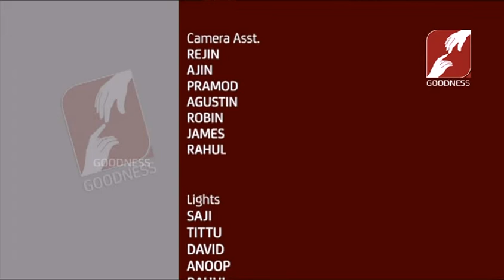NALLA NALEKKAI | COVID-19 | FRANCO SIMON